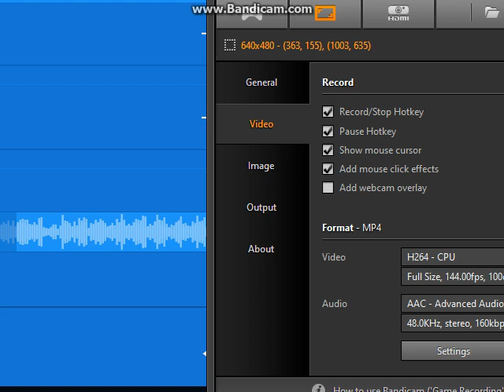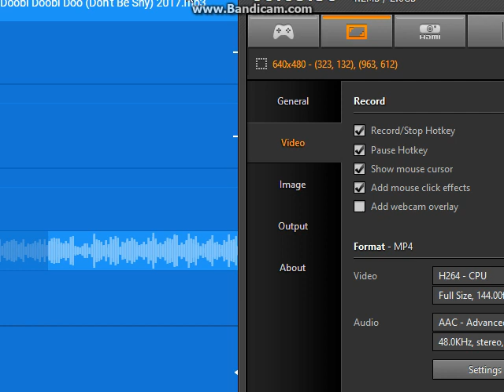Calling my Mom phone call voice to me back to Grandson home over ewa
Never live used my home anymore a lot my grandson ago he used it back to ewa beach apartmnet home always accept it okay yes 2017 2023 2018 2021 Kirby cran Krady crestmere Tony Kasacro Come My Way DOA Alive 5 ugly eek Dugly Eekenk Trekkend okay Yes quit it noboody never hurt my grandson 22 years old to not all them us not healthy never no more again okay yes Bobby Raecren English French German Canada vs Japan Japanese Korea Korean China Chinese It's Italy Romanian Miani DJ Spyroof always Hate Mark Black guy James Dess ray Whore Punk Wipe crack face crutkipe Bratwipe okay Yes Leave My Grandson alone you stupid care nurse no good at castle no good anymore not more again Craymen Raymen Pin always his Mom accept available sometime do not lost him mother grandson 22 year old anymore Im he give to him Pocket dirt rock him Makeover okay Yes make him beat him window glass throw him makeover okay yes Like my Mom Rey Pin say Hi to Grandson Craymen Racren always accept okay yes not all of them anymore never follow the staff never again okay yes ive tell them fucking whorewipe Punkwipe okay Yes Ma Danny yes. Mhm 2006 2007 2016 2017 Bring Grandson come home to ewa apartment 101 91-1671 Joseph Lucas Joe Lucas Vance Ft Uncle waene Vietnam Vietnamese not Philipine Philipino never again a lot too much Not any Minutes and Whole Hours ago anymore okay Yes GTA 5 Blue White Red Purple Lavender Tan Plaid Shirt Polo Western Ribbon Neckite i love DJ song okay yes Guardian family like Raymen does always ago dont over sleep now again just stay still ok.